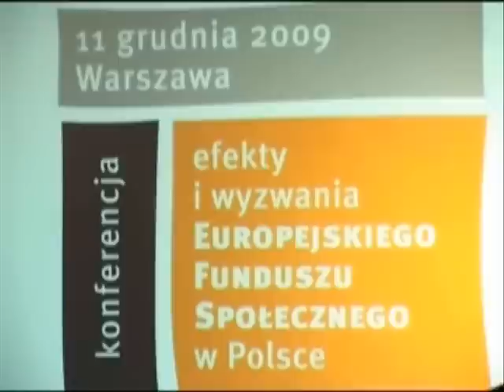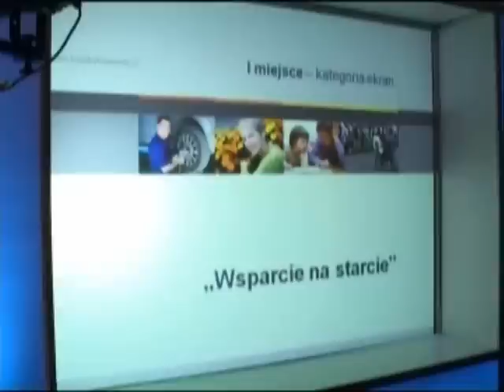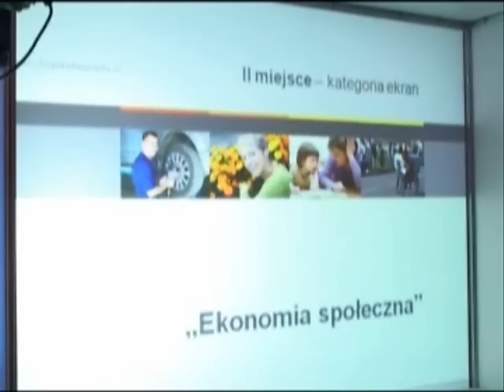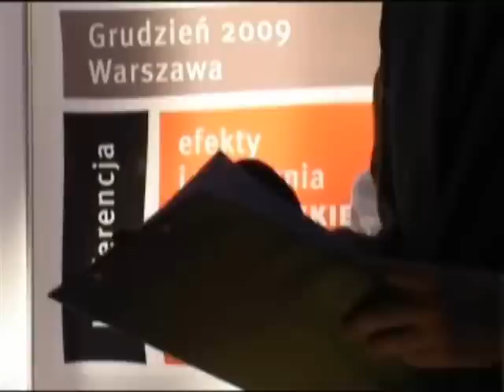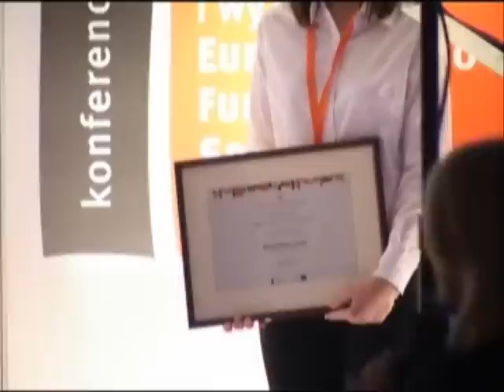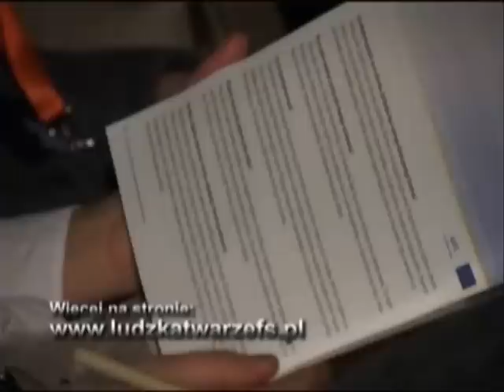Sylwia na złoty medal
Organizatorzy konkursu" Ludzka Twarz EFS" docenili pozytywne działania mediów upowszechniających wiedzę o EFS. Pierwsze miejsce w kategorii "Ekran" zdobyła Sylwia Małachowska z TV Białystok.